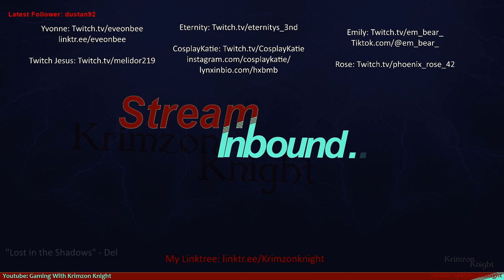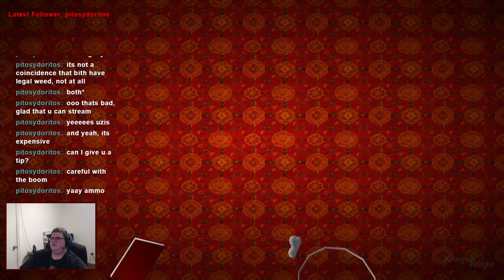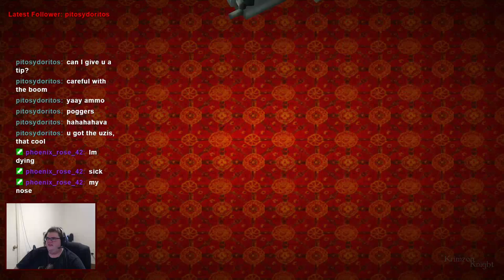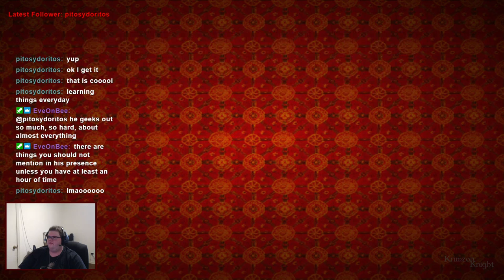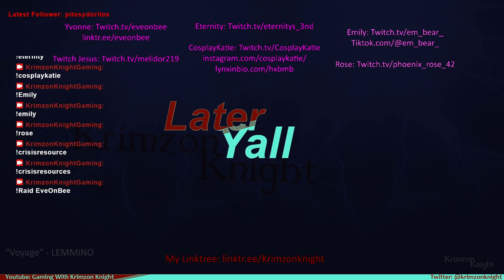Tomb Raider Tuesdays! | Tomb Raider 2: Episode 2 – Lara in Venice, Ezio who?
I stream Monday and Tuesday at 4 pm Central US time over on Twitch for around 2 hours.

and you should follow her on Tiktok.com/@em_bear